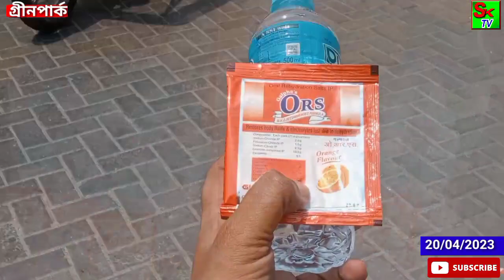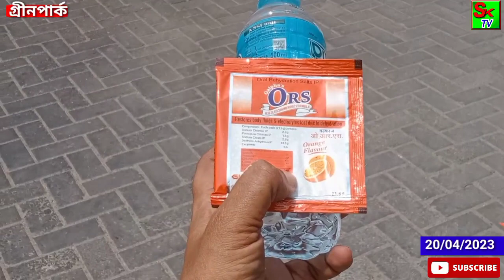একটু খানি স্বস্তি ।